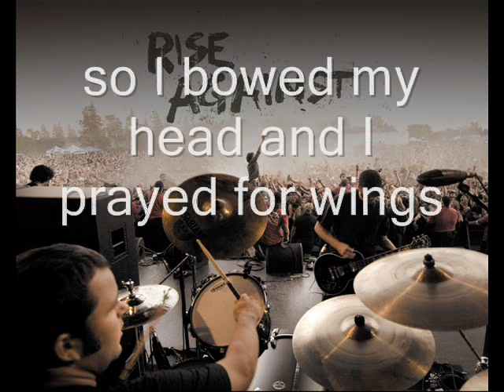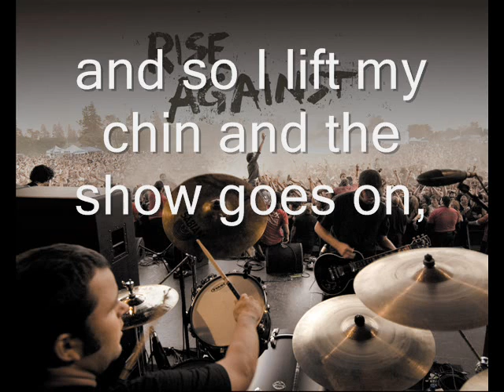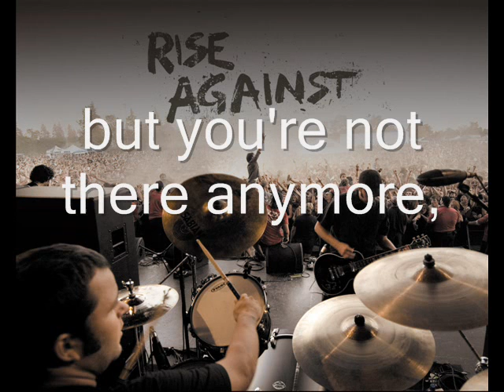Rise Against - Heaven Knows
Rise Against - Heaven Knows (with lyrics)